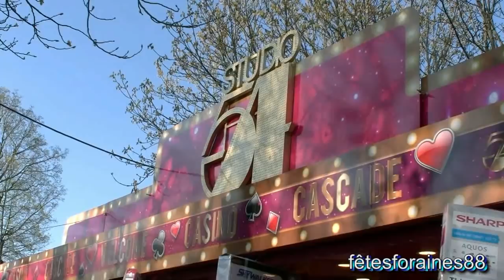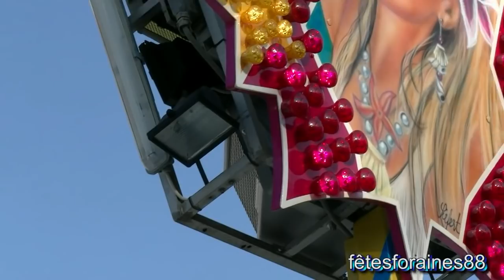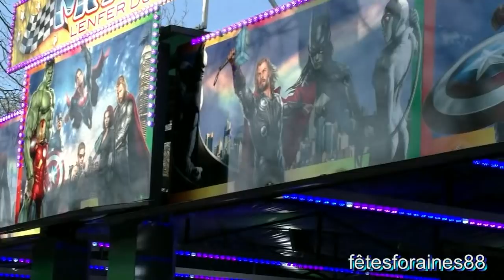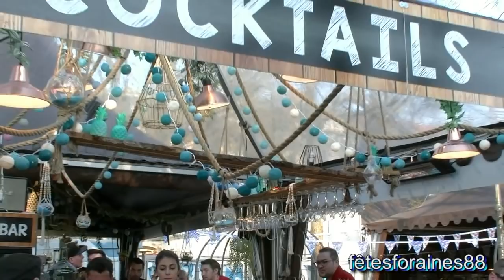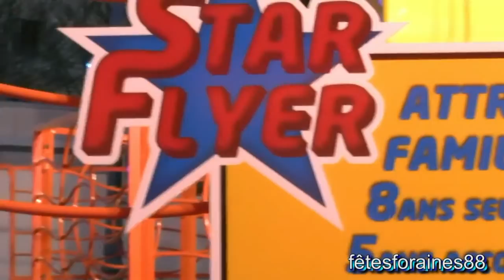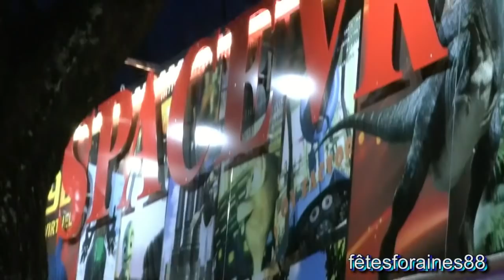Foire attractive Nancy 2019